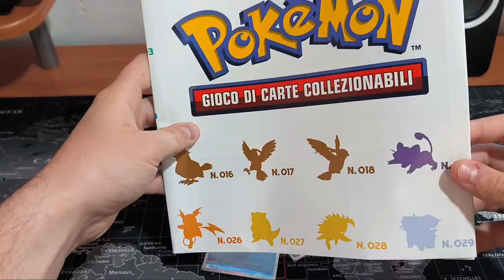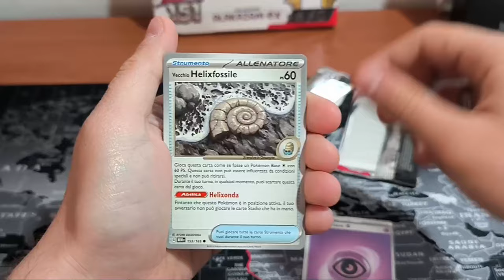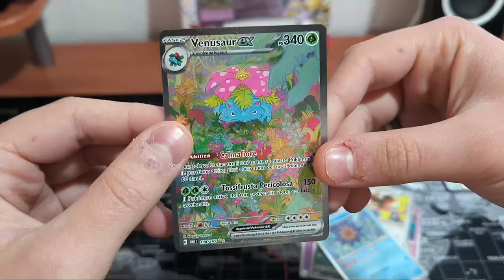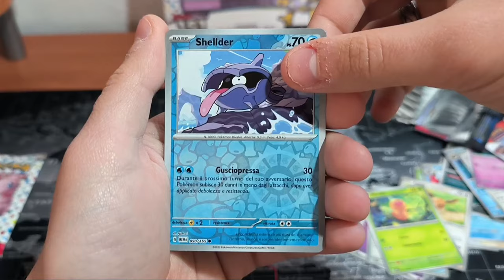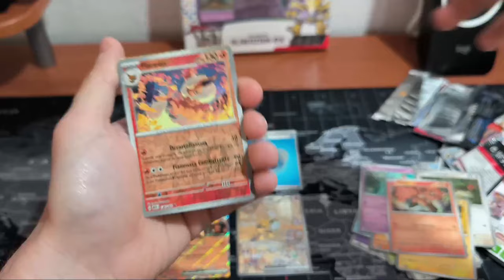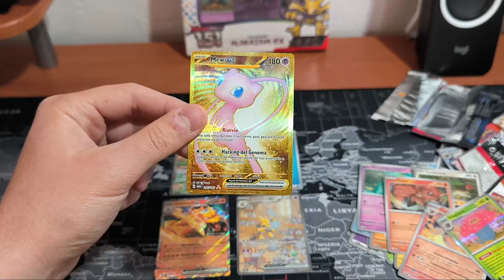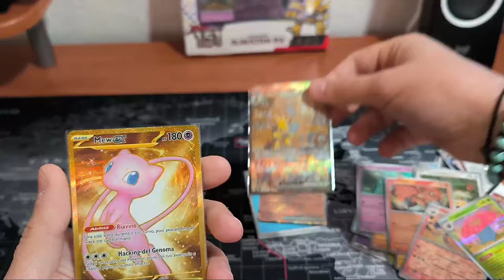Apro la collezione con poster 151 e TROVO DI TUTTO!!🔥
Ei tu! Benvenuto nel mio canale.❤️
Fai tutto ciò che ti senti di fare nel mio canale, puoi scegliere tu quanto interagire e quanto affezionarti ad esso😊.
Ti auguro quindi una Buona giornata e un buon proseguimento nel mio canale e su YouTube .
Ci vediamo!❤️

💣CODICE CREATORE: DADDE💣

💲TOP DONATORI💲:
1°) FL3STY_: 488€
2°) LIVIR: 459€
3°) VICKTOR VON EVEREC: 215€

o o

💻PC:
🎙MICROFONO:
📷WEBCAM:
o o

pokemon,pokemon151,charizard,blastoise,venuraur,spacchettamentopokemon,collezionepokemon,collezionecartepokemon,pokemoncronoforze,cartepokemon,daddedomi,sintoniamentale,cartepokemongradate,aigrading,destinodipaldea,151